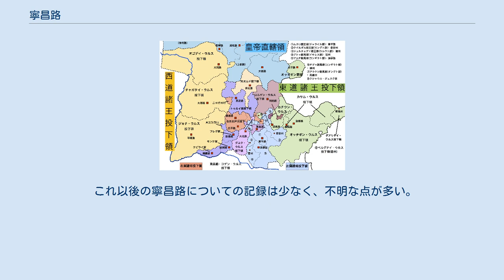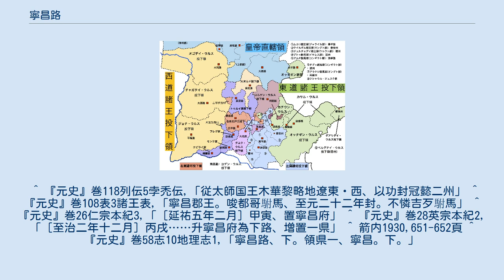寧昌路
寧昌路は地図上にないが大都路の東北に位置する。
 寧昌路（ねいしようろ）は、中国にかつて存在した路。
モンゴル帝国および大元ウルスの時代に現在の内モンゴル自治区通遼市一帯に設置された。
 懿州とともに建国の功臣たる「左手の五投下」の一角、イキレス部族の遊牧地とされていた。
 チンギス・カンによる最初の金朝遠征の際、遼東・遼西地方の攻略を委ねられたのが左翼軍の長たる国王ムカリであった。
当時のイキレス部族長ブトゥ・キュレゲンはムカリの指揮下の下で遼西地方攻略に活躍し、この時の功績によって華北の冠州・遼東の懿州の2州を与えられ、寧昌の一帯はイキレス部族の領地となった。
 1286年（至元22年）にはブトゥの息子デレケイの息子ソゲドゥが寧昌の名に由来する「寧昌郡王」位を与えられ、以後デレケイの家系は「寧昌郡王」を称するようになった。
1318年（延祐5年）には初めて寧昌府が設置され、4年後の1322年（至治2年）に初めて寧昌路が設置された。
 これ以後の寧昌路についての記録は少なく、不明な点が多い。
 寧昌路には寧昌県のみが設置されていた。
 ^ 『元史』巻118列伝5孛禿伝,「従太師国王木華黎略地遼東・西、以功封冠懿二州」 ^ 『元史』巻108表3諸王表,「寧昌郡王。唆都哥駙馬、至元二十二年封。不憐吉歹駙馬」 ^ 『元史』巻26仁宗本紀3,「［延祐五年二月］甲寅、置寧昌府」 ^ 『元史』巻28英宗本紀2,「［至治二年十二月］丙戌……升寧昌府為下路、増置一県」 ^ 箭内1930,651-652頁 ^ 『元史』巻58志10地理志1,「寧昌路、下。領県一、寧昌。下。」